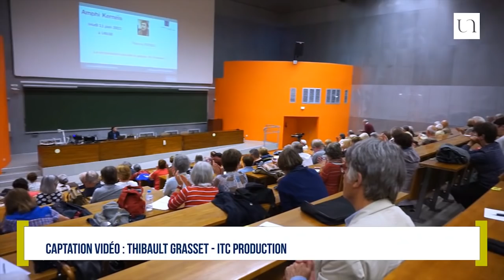Thierry Patrice - La méchanceté est-elle le propre de l'Homme ?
Il est commun de dire que l'Homme est méchant et qu'avec quelques efforts il pourrait s'amender. Là réside l’espérance. Cette espérance suppose une nature qui ne serait pas irrémédiablement figée en l'état. Pourtant peu d’animaux sont méchants au sens où nous l'entendons et jamais à l'échelle dont nous sommes capables. Dès lors la méchanceté serait-elle spécifique donc génétique ou environnementale ?